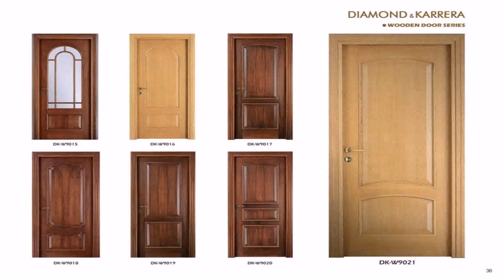Indian House Wooden Door Design (see description)